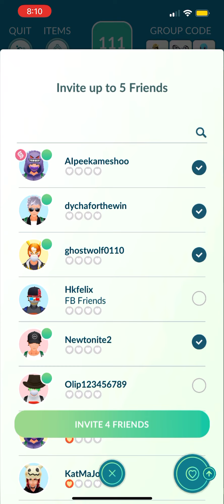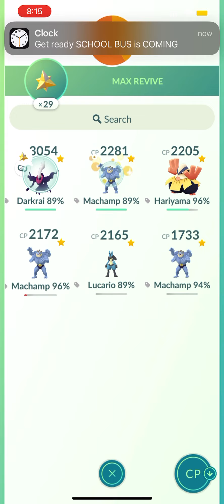"Pokémon Go Another Shiny Darkrai Raid" What is my Lucky?! ^_^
I have a another raid of Darkrai when I encounters I got another Shiny Darkrai also What is my Lucky to Day also if you are watching this video please like subscribe to my channel and turn on the notifications bell to see awesome new videos and enjoy